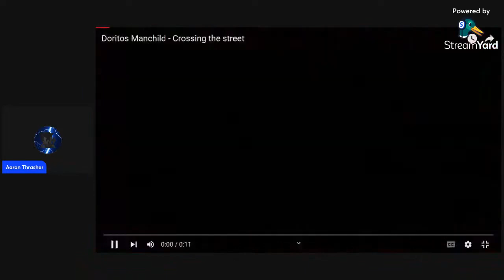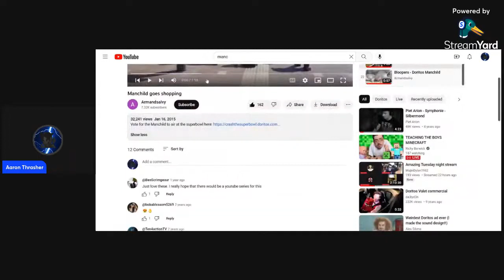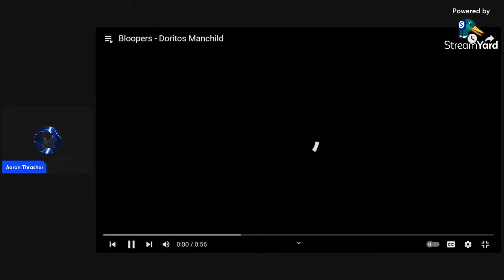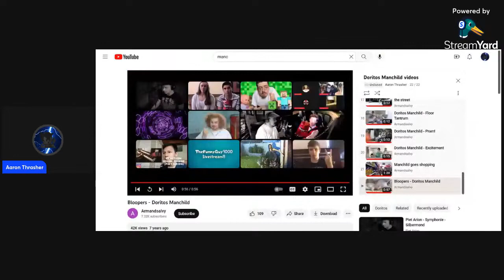REACTION VIDEOS IS BACK!!!!! Reacting to Doritos Manchild (Doritos version of Childish Dad)